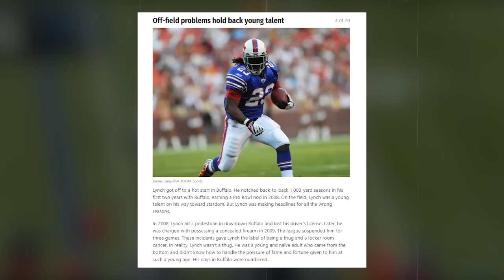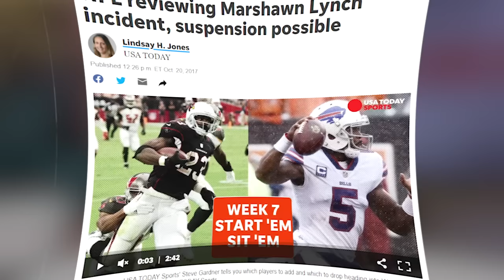Marshawn Lynch's BEAST MODE Lifestyle will shock you...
Dubbed "Beast Mode" due to his aggressive running style and consistent ability to break tackles...Lynch, a two-time NFL rushing touchdowns leader, has created history by being designated the first NFL’s Players Association brand chief ambassador!!!
Lets start by taking a quick look at his Background and Family life…
The outstanding running back was born Marshawn Terrell Lynch on April 22, 1986, in Oakland, California…Son of Maurice Sapp & Delisa Lynch, Marshawn Lynch, is 5'11" and weighs around 215lbs.
Maurice Sapp, his father, has been in-n-out of prison since Lynch was a youngster and is currently serving a 24-year sentence for burglary!!!...Because of this Lynch relied on his Grandpa or “Papa” as he called him ,…Leron Lynch, who was instrumental in his upbringing and helped him focus on staying on the field vs. on the streets.
Besides his Granpa helping out when he could, Lynch and his three elder siblings (two brothers, and a sister) were raised by their mother almost singlehandedly!!!…Lynch shares such a strong bond with his mother that he intentionally has adopted his mother’s surname!!!...And, when he was just a 12-years-old kid, he promised that he’s gonna make it to the NFL and buy her a house!!!

Marshawn lynch is a running back who played for the buffalo bills, seattle seahawks, and oakland raiders. He was an all pro nfl running back who played was coached by john gruden and played with a ton of other players.

In today's video we look at Marshawn Lynch beastmode lifestyle will shock you. keep watching to see

Inspired by 49ers Deebo Samuel Has The CRAZIEST Sneakers & Drip In The NFL 👀

Inspired by Davante Adams Breaks Down Releases, Double Moves, & the Art of the Toe-Tap Catch | NFL Film Session

Inspired by Deebo Samuel's Top Plays From the 2021 Season | 49ers

Inspired by I Built Willy Wonka's Chocolate Factory!

Inspired by I Hunted 100 People!

Also check out videos of Travis Kelce, T.J Watt, Jalen Hurts, Joey Bosa, Ceedee Lamb, Stefon Diggs, D'Andre Swift and Kirk Cousins!